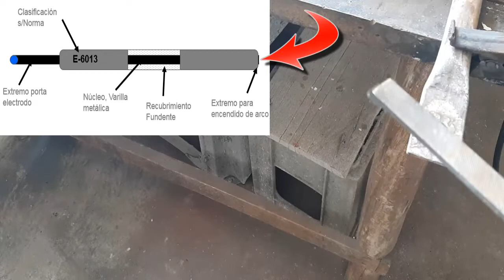CÓMO RELLENAR AGUJEROS EN METAL.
En este vídeo les muestro una forma fácil de llenar agujeros de cualquier medida simplemente punteando a los costados de los materiales a soldar.
Dale un LIKE y SUSCRIBETE a mi canal de paso les invitó a que activen la campana de la parte inferior derecha del título del vídeo para que reciban notificaciones de la subida de próximos vídeos.